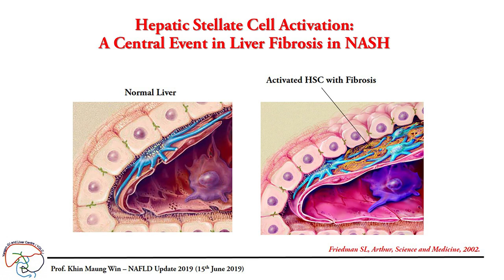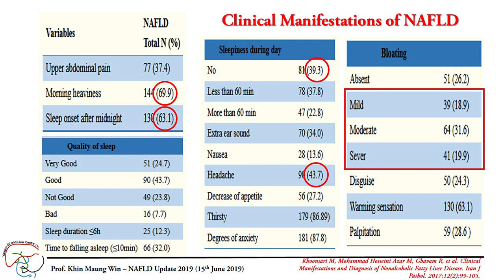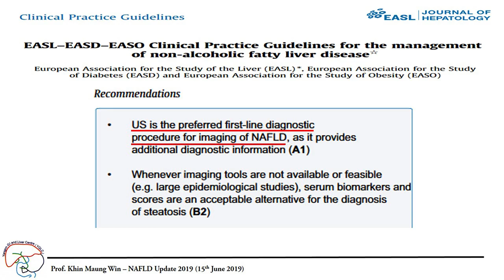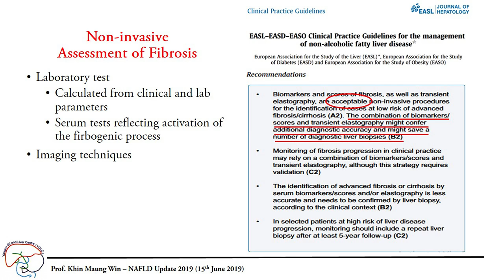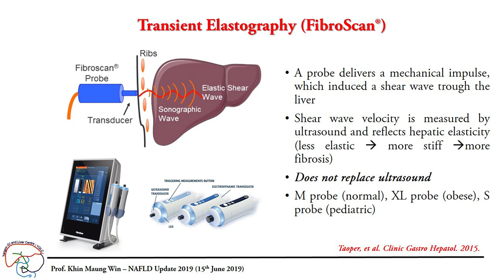NAFLD Update 2019 Episode-(2)